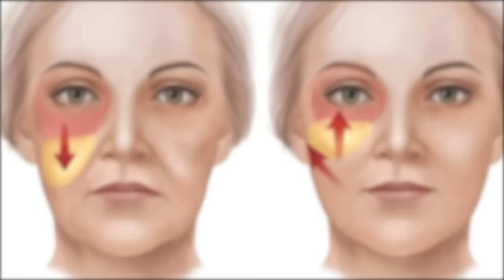Bolsas en los ojos ¿Qué hacer y cómo prevenirlos? 🐼| DOCTOR LEMUS